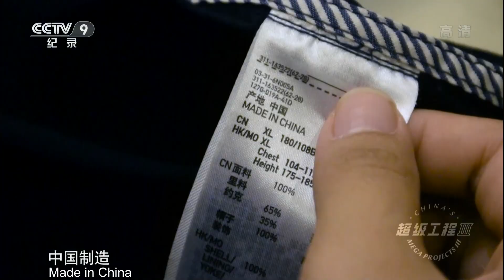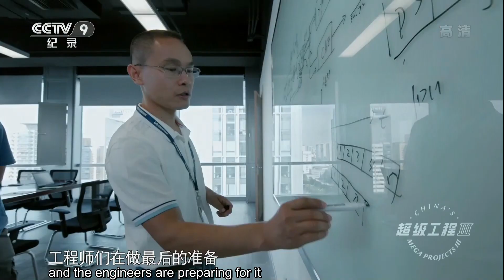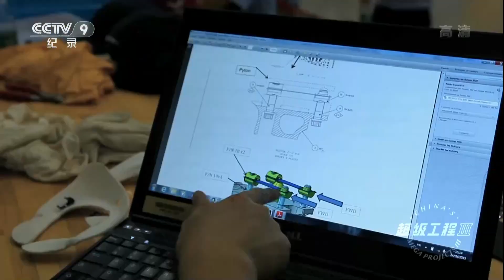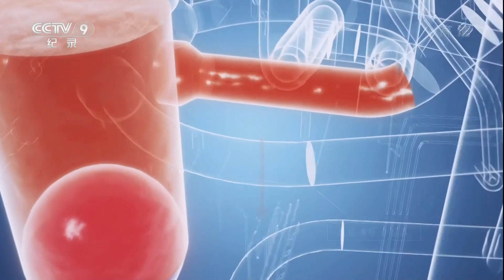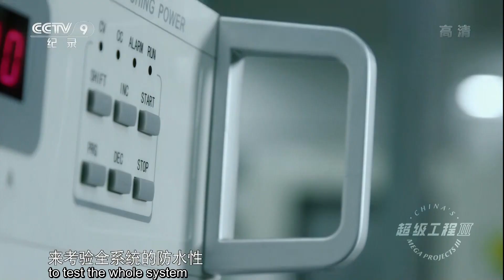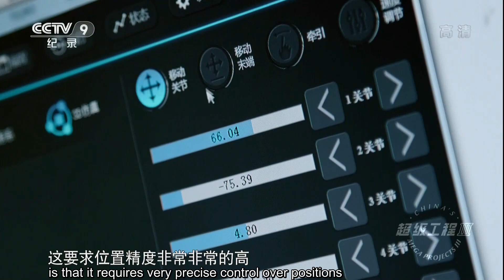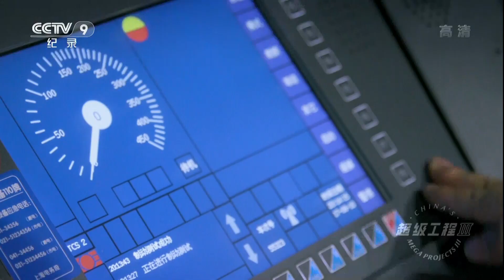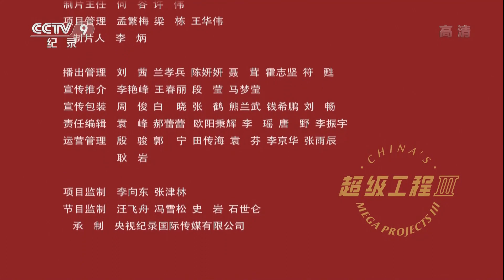How many "Made in China" do you have in your house? | China Documentary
Manufacturing has always been the driver of wisdom and development for a nation. "Made in China" is a mark that can be seen around the world. From men's suits to high-speed trains, from microchips to the BeiDou Navigation Satellite System, every part of our life today is closely connected to manufacturing.